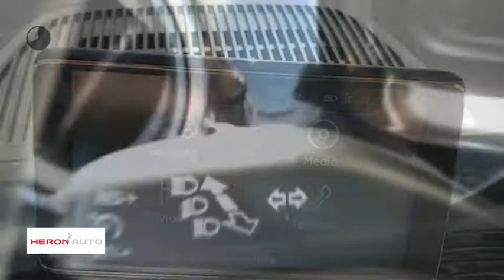Volkswagen up! 1.0 60PK 3D BMT Move up! Navi Airco Cruise controle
Energielabel: A

Merk: Volkswagen
Model: up!
Type: 1.0 60PK 3D BMT Move up! Navi Airco Cruise controle
Bouwjaar: 2013
Vermogen: 60 kW
Cilinderinhoud: 999 cc
Aantal cilinders: 3
Brandstof: benzine
Uitstootklasse: euro 5
Transmissie: handgeschakeld
Gewicht (leeg): 840 kg
Carrosserievorm: hatchback (3 drs)
Kleur: zwart

Accessoires:
* 12 Volt aansluiting voor
* Bagageruimte afdekking
* Cruise control
* Dubbeltonige claxon
* Easy Entry
* Elektrische lichtbundelhoogteverstelling
* Gereedschapset
* Groen warmtewerend glas
* Halogeen koplampen
* Metallic lak
* Middenconsole met een bekerhouder voor en een achter
* Mistachterlicht
* Mistlampen vóór
* Parkeerlicht
* Passagiersairbag uitschakelbaar
* Standaard lak
* Stoffen bekleding "Structure"
* Stoffen hemelbekleding
* Stuurbekrachtiging
* Thorax airbag
* Toerenteller
* Verwarmbare achterruit
* NAP
* Energielabel A
Omschrijving:
1e eigenaar - afneembare trekhaak incl. twinny load.Dit betreft een rijklaarprijs, dus inclusief afleverkosten en 6 maanden BOVAG, Das Welt of Audi Selectie Plus garantie. Bij ons kunt u zelf kiezen hoe u een auto afgeleverd wil hebben. Vraag naar de voorwaarden. Voor informatie over een gebruikte Volkswagen, Audi, Seat of ŠKODA  kunt u contact opnemen Met Edo Visser via 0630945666 of Eric Bot via 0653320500. Voor een gebruikte Volkswagen Bedrijfswagen kunt u contact opnemen  met Gerben Stortenbeker 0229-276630. Geadverteerde prijzen van bedrijfswagens zijn Excl. BTW./ Kosten rijklaar maken.

Aanbieder: